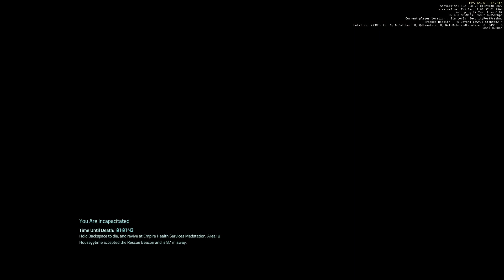Medical Wing Rescue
I was running a bunker mission way back around 3.16-ish and got shot down by enemy NPCs. I called for a medical beacon and I never would have guessed how I would get rescued.

Huge shout out to Alabama_Freight and to the LoK (Legion of Knights) Paladins for this awesome experience that will never be forgotten.

o7